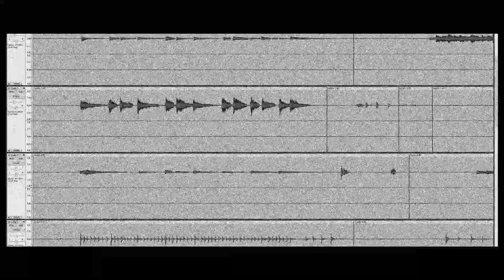McChortle Miggie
I made this on a whim the other day, I hope you like it! It was a lot of fun :)